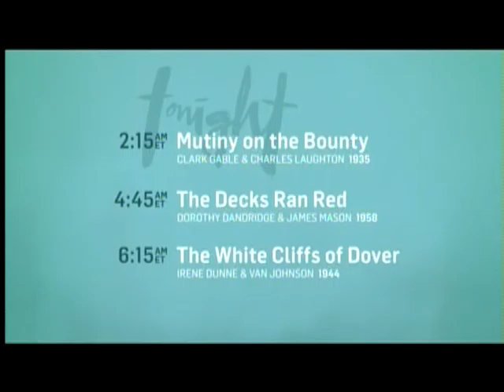TCM Spotlight on A. Arnold Gillespie Week 1 3of3 Tarzan and His Mate (Outro)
Broadcast Friday, April 3, 2015.